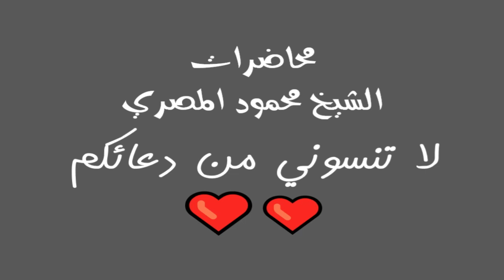صراع مع التدخين برنامج المصارع الـ18 محاضرات الشيخ محمود المصري أبو عمار